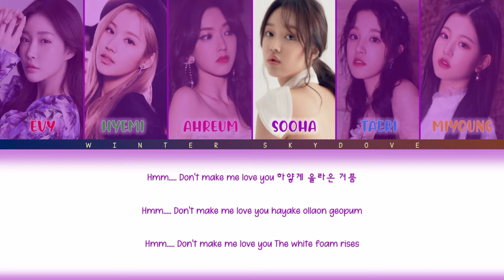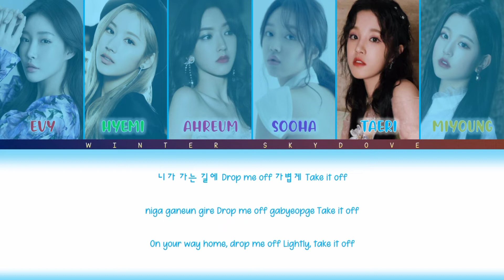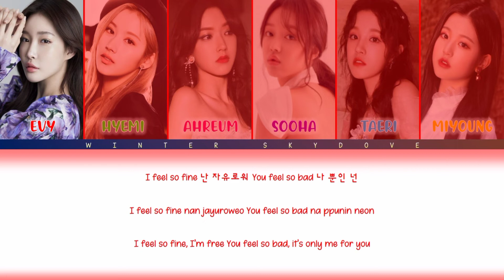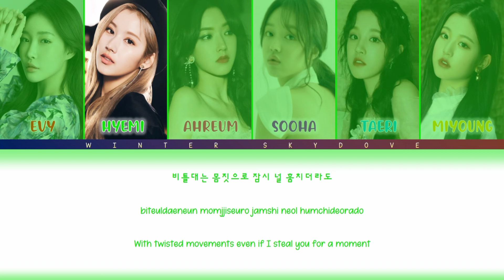How would my girl group “MY I” sing SNAPPING by CHUNG HA